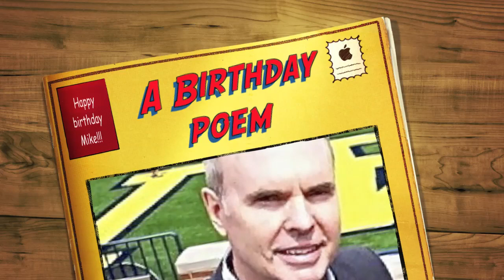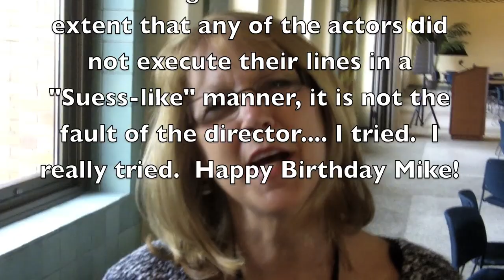A Birthday Poem for Mike Fitzsimons